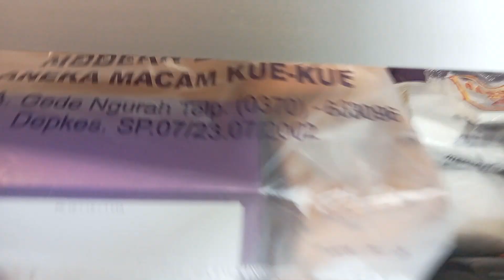lagi beli roti. di toko ROTI. MIRASA Mataram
hari ini saya sedang membeli roti di toko roti MIRASA Mataram disini ritinya enak dan terkenal @doropajo1670chanel @SaudenaRotina @VillageHandiRoti @RotimiOfficial @RiaRicis-1795